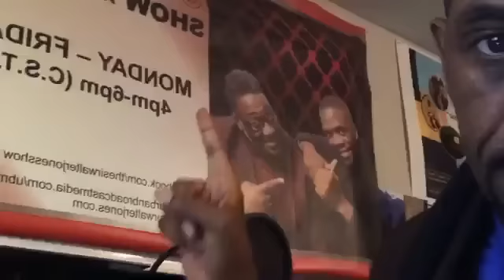When Counselors Give BAD Advice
Today on The Sir Walter Jones Show we talk about these counselors who always giving these really BAAAD suggestions